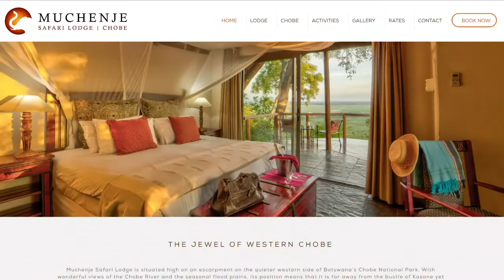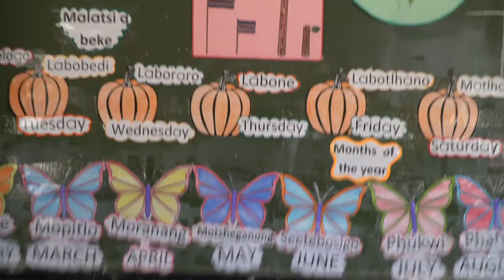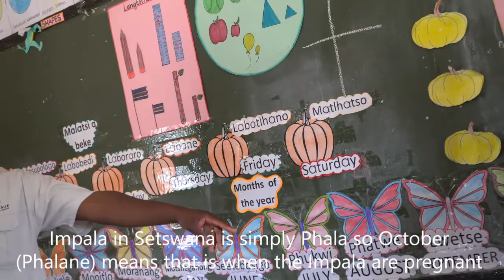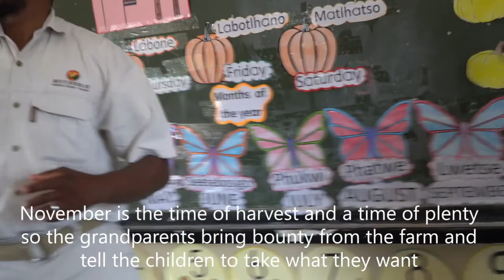Chobe National Park, Botswana - Ep. 17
Come on safari with us at Chobe National Park in Botswana. We leave the Jacana Camp on Wilderness Air and fly to Kasane, Botswana. We are picked up in Kasane and driven through the Chobe National Park to Muchenje Lodge overlooking the Chobe River.  We see so many wild animals, including lions, elephants, hippos, and giraffes just to name a few.  Our safari vehicle breaks down more than once leaving us stuck in the park after dark.  We experience the village of Muchenje, tour a primary school and meet a group of girls with tons of personality.